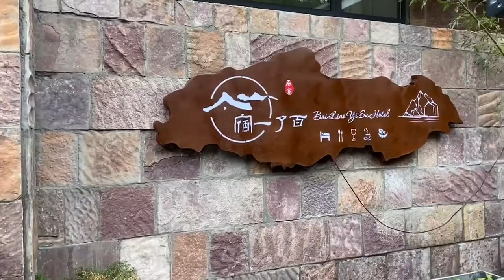河南人八里沟免费游，680民宿含三餐，吃喝住行一站式旅游值吗？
用脚步丈量世界，用镜头记录旅行生活。

Measure the world with the steps, and record the travel life with the lens.